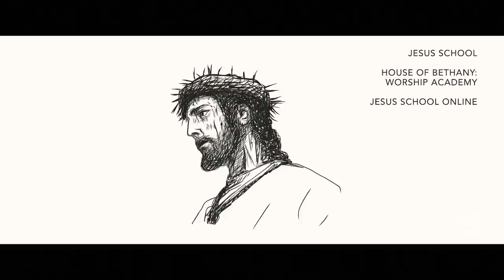Sunday Night Service | March 19th, 2023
Live from Jesus Image in Orlando, FL | March 19th, 2023